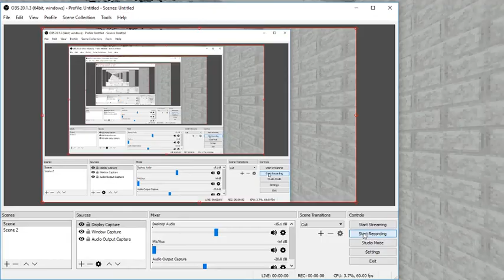NEW!!.. Baldi Basics Camping!!!! (Win)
There is a new baldi game and i check it out